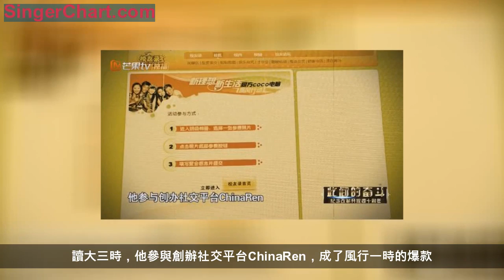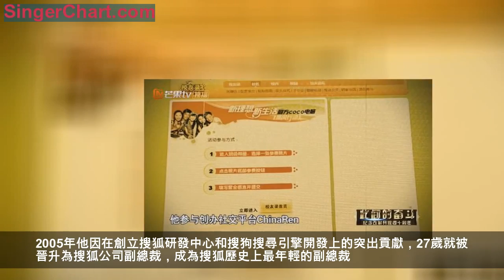從清華天才少年到搜狗CEO，《此間的奮鬥》講述王小川的奮鬥之路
由湖南省委網信辦指導、求是網特別支持、芒果TV出品的獻禮改革開放40周年新時代正能量紀錄片《此間的奮鬥》正在熱播。
從18歲摘得國際奧林匹克信息學競賽金牌到聲名鵲起的網際網路風雲人物，從搜狐最年輕的副總裁，再到全球最大輸入法——搜狗輸入法的主持開發者，本期節目帶領大家走進搜狗CEO王小川不斷突破的網際網路奮鬥之路！
清華天才少年王小川 見證中國網際網路崛起
1994年，中國連入網際網路的64K國際專線開通，實現了與Internet的全功能連接。1998年前後，並稱中文網際網路三大門戶網站的新浪、搜狐、網易相繼創辦，標誌著中國網際網路時代全面到來。70後是隨著網際網路一起成長的一代，他們之中湧現了一批網際網路企業家，而王小川就是其中一位。
1996年，18歲的王小川代表中國參加國際奧林匹克信息學競賽獲得金牌，被點招進入當時錄取分數線最高的清華大學計算機系，在那裡，他成為國內最早感受到網際網路威力的一撥人。
清華大學在國內首開先河建設的這個校園網，當時還處在非常基礎的狀態，只有實驗室才能上網，這顯然滿足不了學生們的需求，王小川和同學們開始自己倒騰，先是在宿舍樓拉網線，建起了小型區域網，之後又併入了整個校園網。讀大三時，他參與創辦社交平台ChinaRen，成了風行一時的爆款。
碩士畢業後，王小川得到了當時中文網際網路三大門戶網站之一的搜狐總裁張朝陽的賞識，受邀擔任搜狐高級技術經理。2005年他因在創立搜狐研發中心和搜狗搜尋引擎開發上的突出貢獻，27歲就被晉升為搜狐公司副總裁，成為搜狐歷史上最年輕的副總裁。
與張朝陽「相愛相殺」 砥礪前行成就傳奇

在已經占領80%市場的百度面前，王小川開發出的搜狗搜索幾乎沒有給搜狐帶來新的流量，到2010年，搜狗的市場占有率也只上升到3.5%。搜狗搜索持續虧損，王小川建議搜狐開發自己的瀏覽器拓寬推廣渠道，卻遭到了張朝陽的堅決反對，兩人分歧無法調和，王小川被解除了搜索版塊負責人的職權。但在這段最艱難的階段，他仍執著地研發推出搜狗輸入法和搜狗瀏覽器，最終助推搜狗搜索打破了百度一家獨大的局面。2017年11月，王小川和張朝陽一起出現在美國紐交所，為搜狗上市敲鐘。
從1994年網際網路進入中國，到2018年，我國網民規模已超8億人，成為了全球光纖寬頻網絡覆蓋最廣、4G行動網路規模最大的國家。而世界十大網際網路公司中，中國也占據了四席。
網際網路改變中國，20多年來，70後王小川見證並參與了全過程。現在，面對著即將到來的人工智慧時代，他依然有著清晰的目標，那就是依託搜狗搜索多年來的數據與技術積累，在機器翻譯領域取得智能技術的突破，不僅讓中國人更容易獲取全球信息，也讓外國人能更方便地了解中國。
《此間的奮鬥》芒果TV每日上午10:00播出，明日將繼續講述海軍先鋒鄭州艦艦長陳曦的故事。